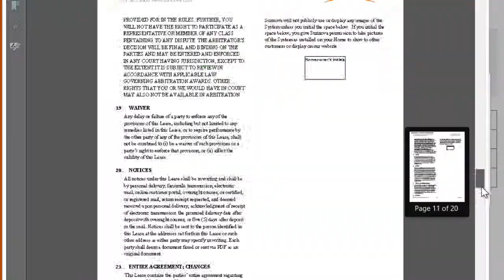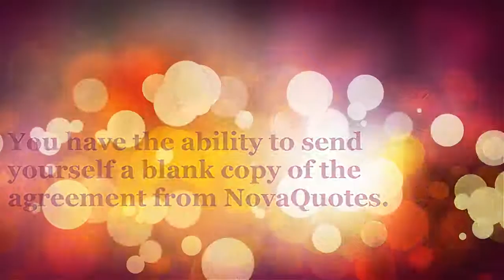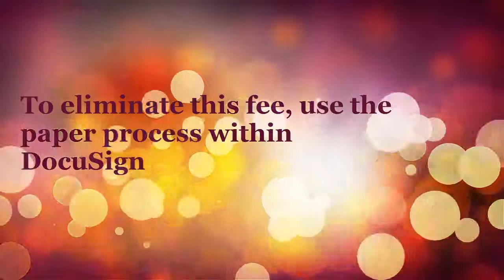Signing on paper v3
A brief walkthru of how to sign the contract on paper rather than using an electric signature.